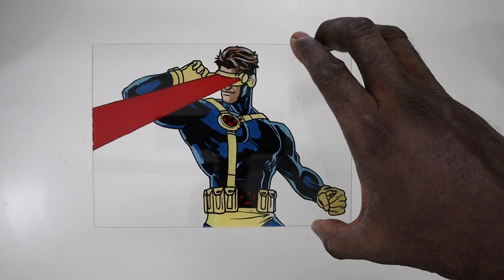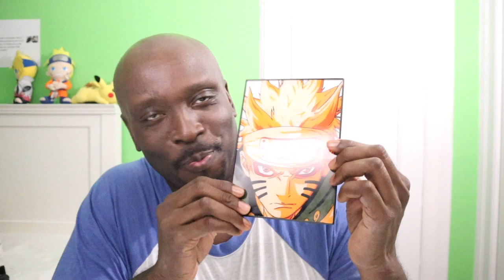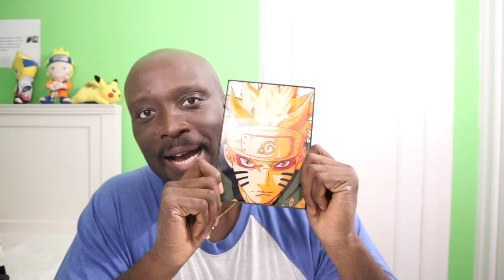OMG!!!!!, I Just Invented SUPERHERO Glass Painting!!!!(Giveaway)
You saw it here first, everyone. I invented superhero glass art😂.

My Etsy Store

My Invention for MacBook users: Thefrayfix.bigcartel.com